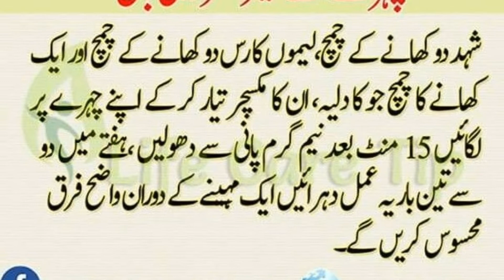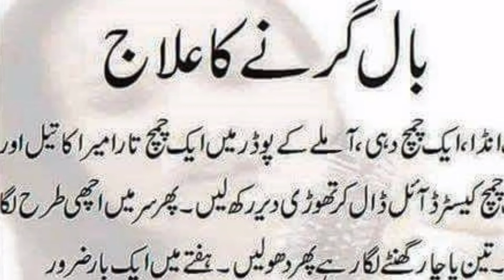Permanent Solution for Unwanted Hair /Home remedies for hair fall/Hair fall remedy at home